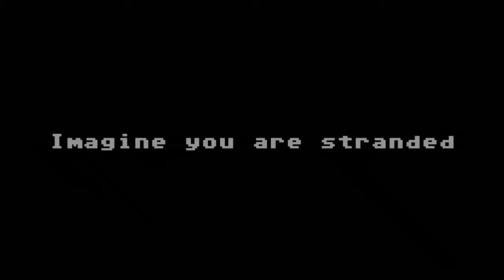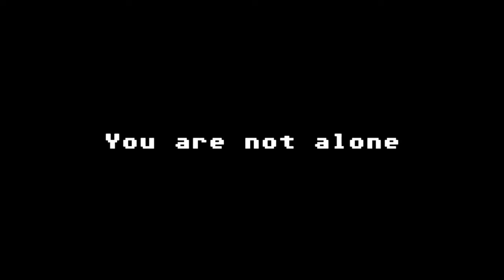????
this is like the extended video  of my trailer with depth